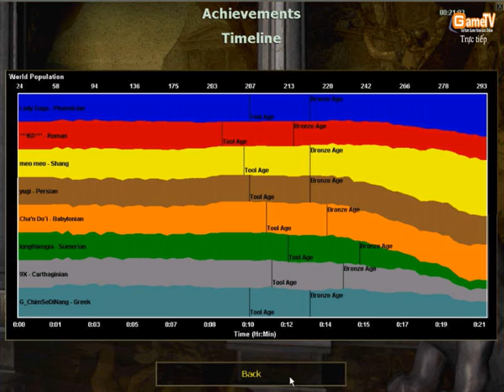HN GameTV vs TP HaiDuong1122012 Tran 11